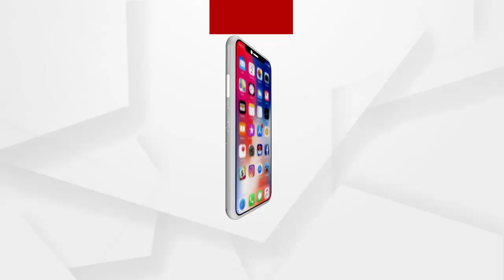ପିପିଲି କଣ ଓଡିଶା ଭିତରେ ଯାଉନି ବୋଲି ପ୍ରଶ୍ନ କଲେ ବିଜେପି ଉପସଭାନେତ୍ରୀ ପ୍ରତିଭା ପରିଡା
ଶୁଣନ୍ତୁ କଣ ପ୍ରତିକ୍ରିୟା ରଖିଛମ୍ତି ପ୍ରତିଭା ମ୍ୟାଡାମ୍...